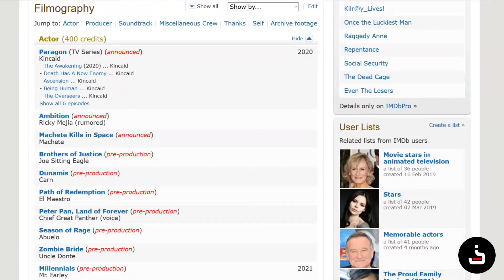Actor in The Most Hollywood Movies?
Danny Trejo is a BEAST, you won't believe how many movies he has. :)

CREDITS:

actor profile) cover photo) cover photo) cover photo) cover photo) cover photo) (movie cover photo) Stock photos/videos Music